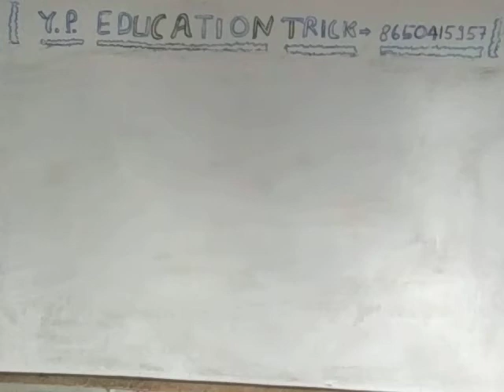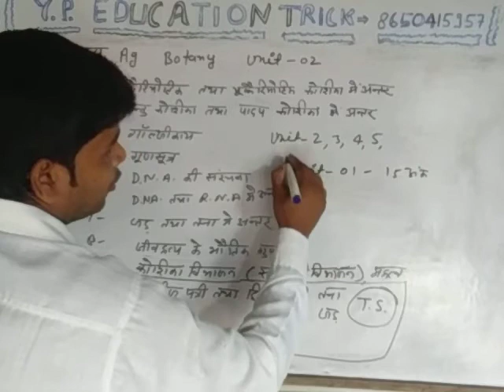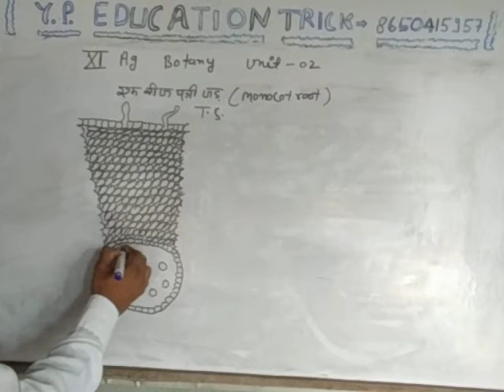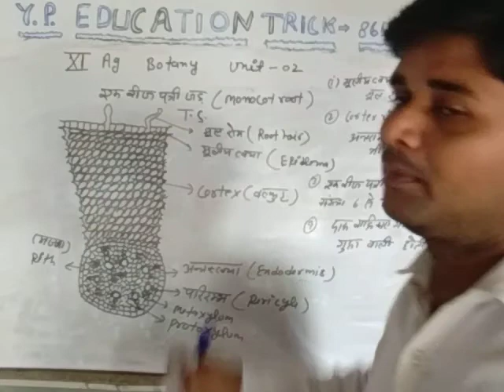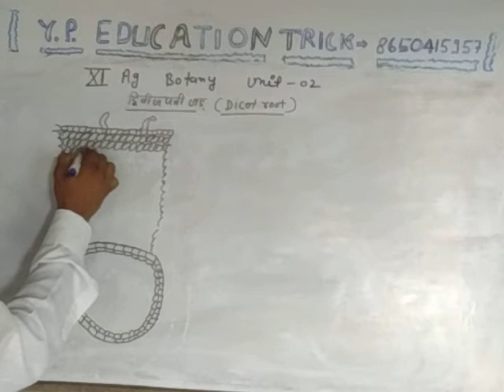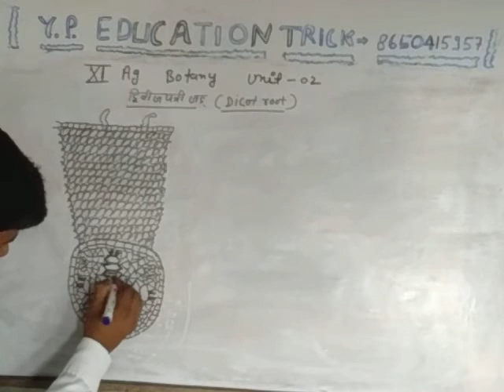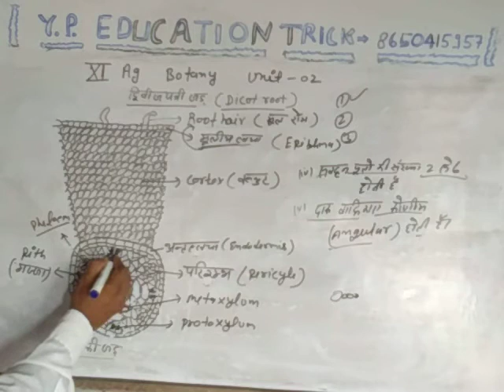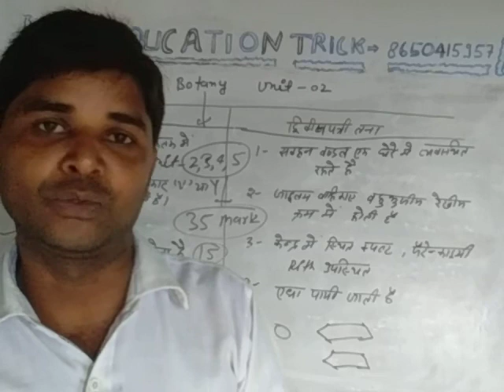Unit -2 एकवीजपत्री तथा द्विबीजपत्री तना, एक वीजपत्री व द्विबीजपत्री जड.up board agriculture botany.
Unit -2 एकवीजपत्री तथा द्विबीजपत्री तना, एक वीजपत्री व द्विबीजपत्री जड़,Frands Y. P. Education Trick Chanal me Apka welcome, App hemare Chanal per up board class 11ag botany ki full tayare kre Bilkul Free me, By-Yogendra sir 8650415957
important question Botany class 11Ag By-Yogendra sir
UP BOARD CLASS 11AG BOTANY//important question class 11 ag Botany by-Yogendra sir
 UP BOARD CLASS -11 AG
CLASS 11 AG BOTANY
botany important question
botany important chapter
up board best teacher
up board agriculture paper
up board ag
up board agriculture
agriculture botany most topics
agriculture important chapter
all important question botany
botany family
up board botany syllabus
y. p. education trick
Yogendra sir
botany paper
botany notes
botany important topic
botany paper solution
botany
banespati begyan
class 11 ag me kon kon se subject hea
ag me kitne subject hea
up board exam date
very most important question botany
ag botany paper solution 2024
agriculture class 11 botany
class 11 ag most important topic and chapter
long answer type question botany
botany object important question
most important question botany agriculture